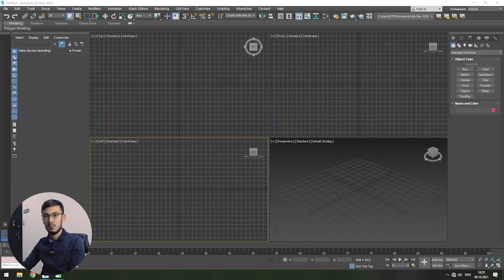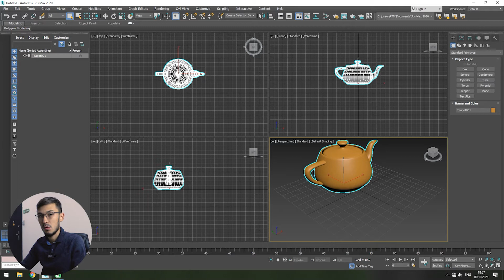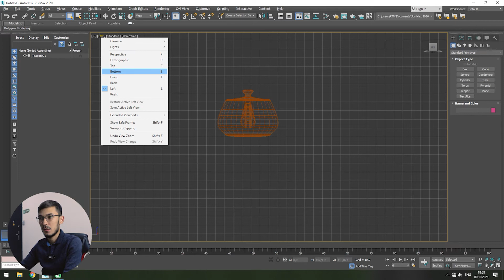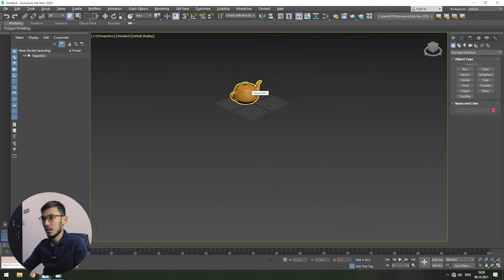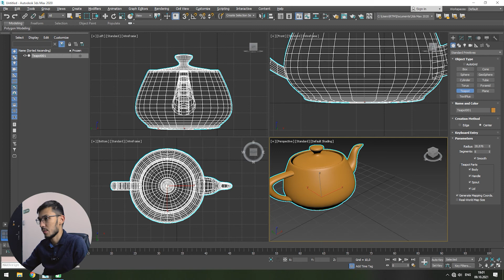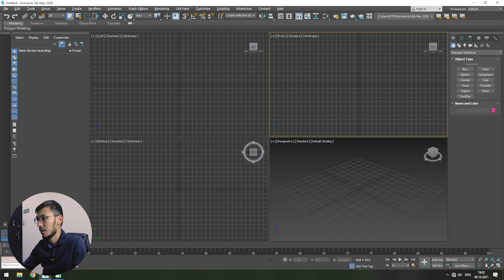2-Dars. Viewporlar bilan tanishuv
3ds max dasturi bilan tanishuv. Ushbu video darslikda siz 3ds max dasturidagi boshlang`ich bilimlarga ega bo`lasiz. Darslik boyicha qandaydir savollar yoki fikrlar bo`lsa kommentariyada qoldiring va men ushbu savollarga javob berishga harakat qilaman.